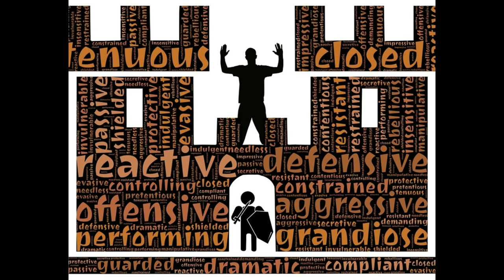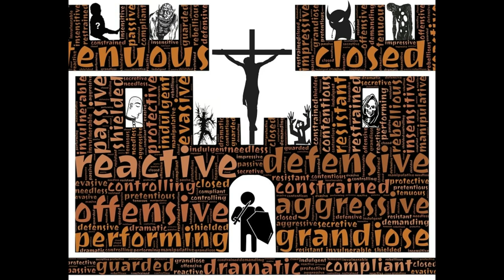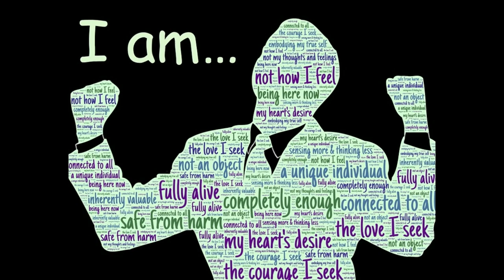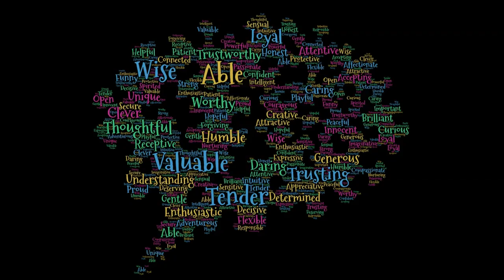Safeguarding Against Narcissists